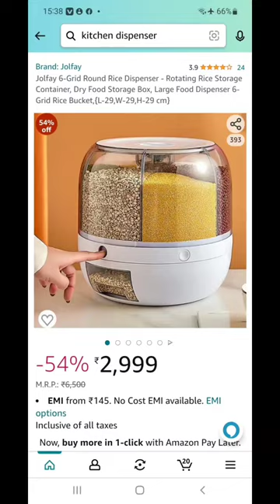AMAZON MUST HAVE KITCHEN STORAGE CONTAINERS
Jolfay 6-Grid Round Rice Dispenser - Rotating Rice Storage Container, Dry Food Storage Box, Large Food Dispenser 6-Grid Rice Bucket,{L-29,W-29,H-29 cm}